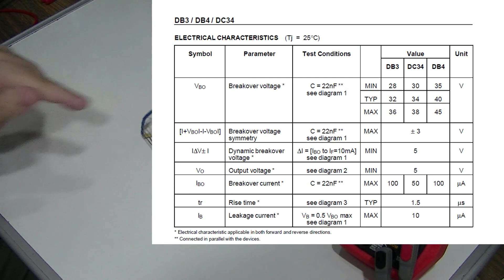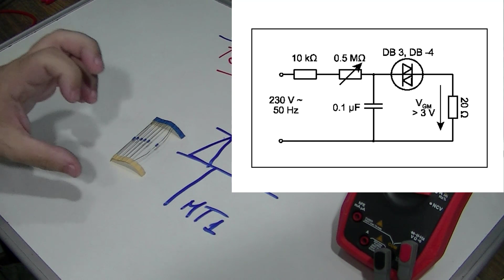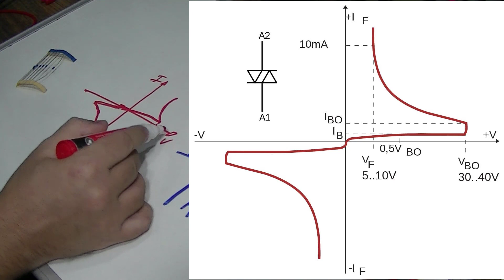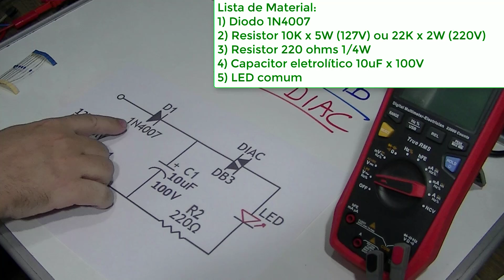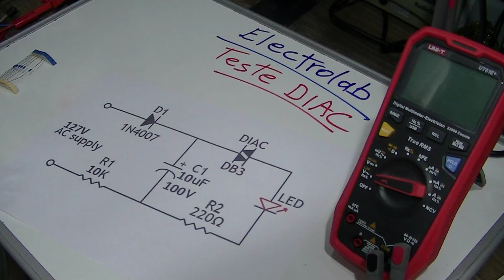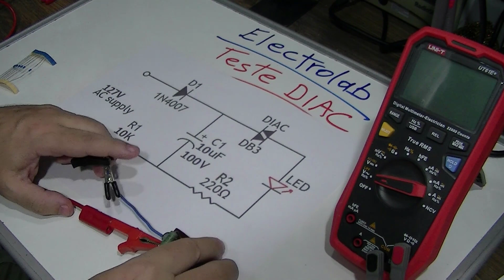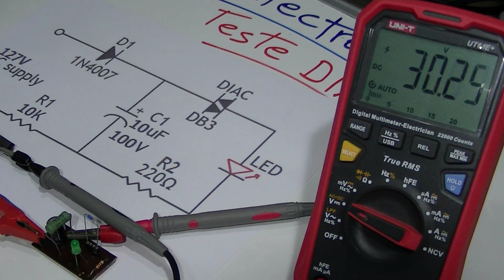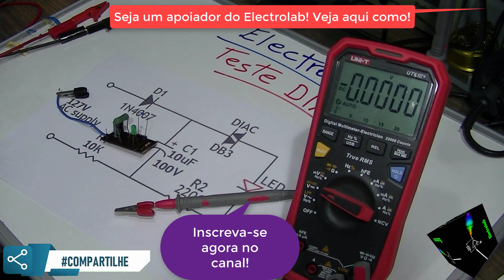Testador de DIAC! Monte um agora!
Testador de DIAC! Monte um agora! Vamos montar um simples e eficiente testador de DIACs. Com poucos componentes, a montagem é rápida e pode aproveitar componentes de sucata. Muito útil na bancada de reparação e projetos.

ATENÇÃO: O circuito só deve ser energizado com DIAC no local de teste. Não ligue sem o DIAC. Uma boa prática de segurança para uso em qualquer rede, é usar o eletrolítico com isolamento de 250V, isso permitiria tanto o uso em 127V quanto em 220V.

CURSOS MUITO SOLICITADOS:

1) Curso de Eletrônica completo com Foco na ANÁLISE DE DEFEITOS Telredes! Curso completo, do básico ao avançado. Ideal para quem quer aprender a consertar placas eletrônicas ou montar seus próprios circuitos. Com certificado e em 10x sem juros

2) Curso de ELETRÔNICA GERAL! Novidade para quem quer aprender eletrônica (em 12x sem juros)

4) Curso Fabricação e Conserto de INVERSORES DE TENSÃO, com certificado e 12x sem juros

CURSOS DE CELULARES E NOTEBOOKS:

1) Curso de Manutenção e conserto de CELULAR, com certificado e em 12 x sem juros

OUTROS CURSOS DA ÁREA:

1) Curso de Instalador de Sistema de ENERGIA SOLAR, com vários cursos bônus e informações sobre fornecedores, custos, tabelas e planilhas para implementar um negócio completo em energia solar

2) INGLÊS do zero, com certificado e em 12 x sem juros